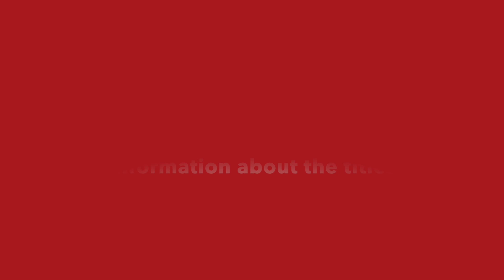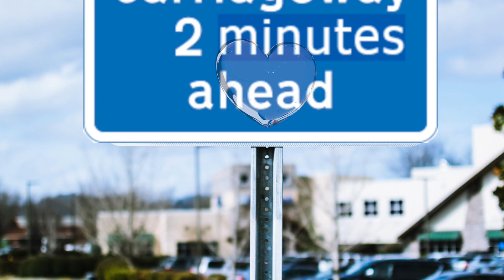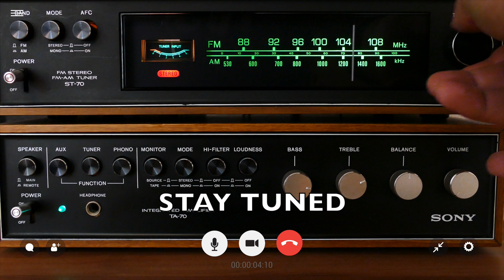E Good morning Britons! INTRO to new interactive channel focused on entertainment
Welcome to our interactive channel, where you shape the content. If you love movies, natural phenomena, events, trips, and interesting human activities, you're in for a treat. Your influence matters!

Your likes determine what's next, so hit thumbs up for an unforgettable journey. Every like is your vote; the more likes, the more influence. We're seeking reporters, volunteers, and presenters to join our amazing initiative. Thank you for being part of this incredible community. Your suggestions drive our series. The power is in your hands – influence our journey with your comments.